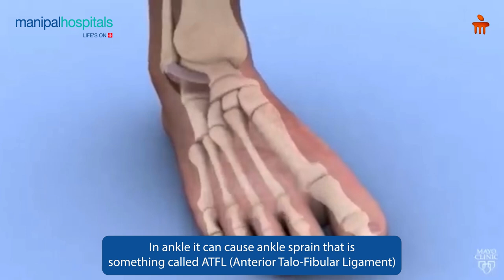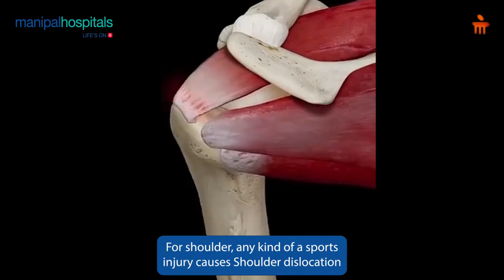Sports Injury | Dr. Vinay Kumar Gautam | Consultant - Orthopaedics | Manipal Hospital Kharadi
If you are dealing with a sports injury, then don’t miss out on this video.

Dr. Vinay Kumar Gautam, Consultant - Orthopaedics at Manipal Hospital Kharadi, Pune, provides expert advice on managing and recovering from sports injuries. Learn about effective treatments and preventive measures to get back in the game stronger than ever.